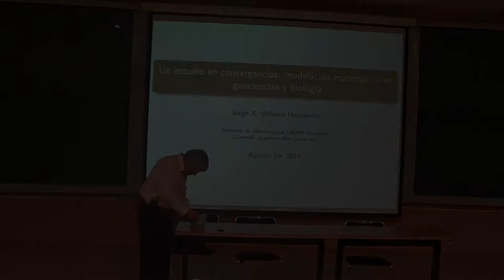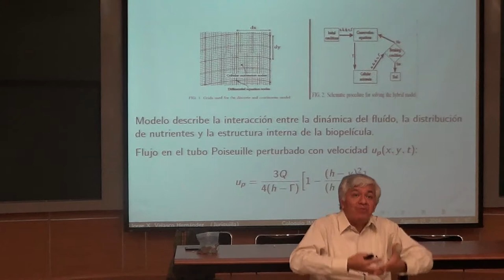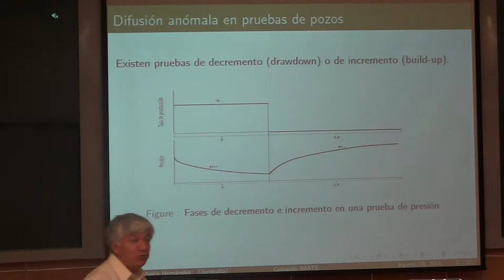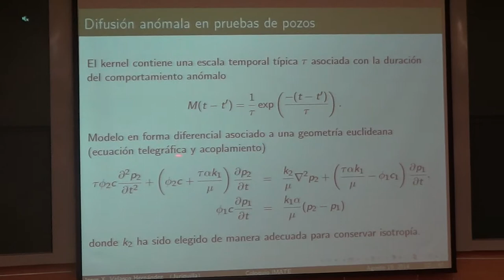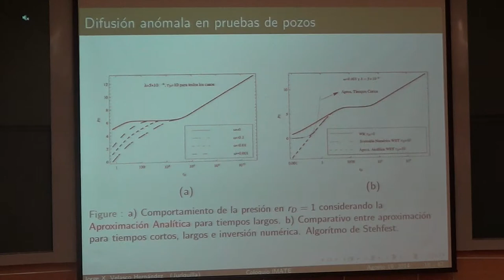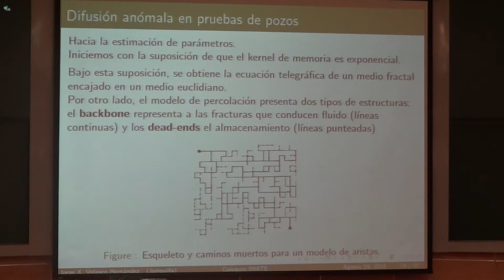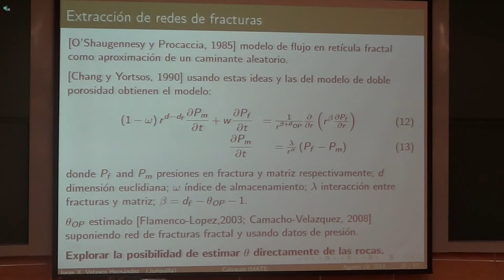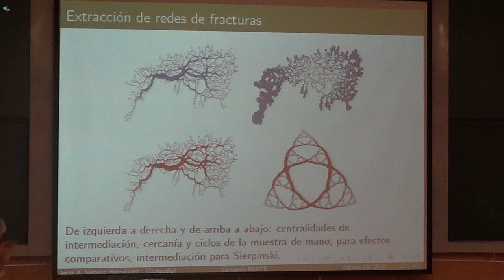Coloquio: «Modelación matemática en geociencias y biología» Jorge Velasco, IMUNAM, Juriquilla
Jorge Velasco (IMUNAM, Juriquilla)
«Un estudio en convergencias:
modelación matemática en geociencias y biología»
martes 19 de agosto del 2014, 12:00 horas, Ciudad de México